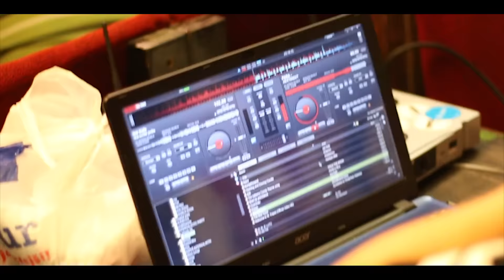Slovenské poldecko/Rádio Rapeš/K2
Párty Slovenské poldecko v K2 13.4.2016.

Video: Tomáš Madeja